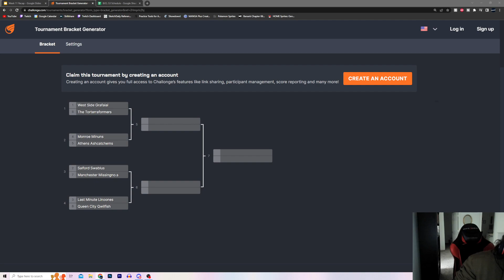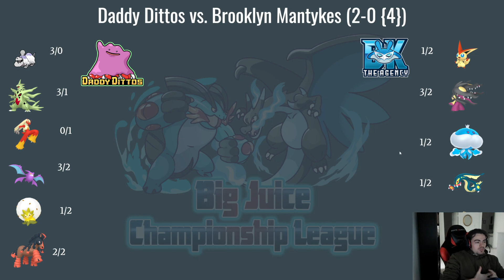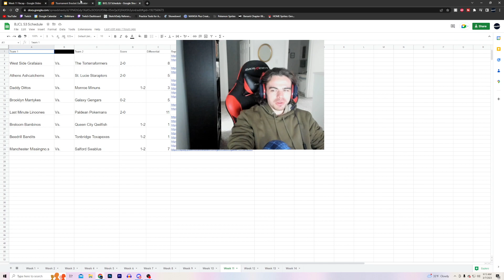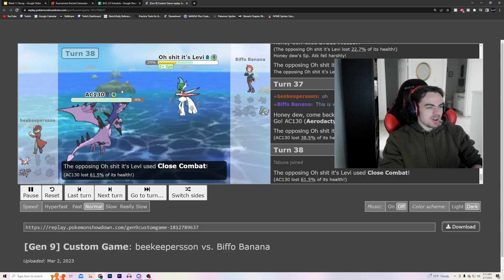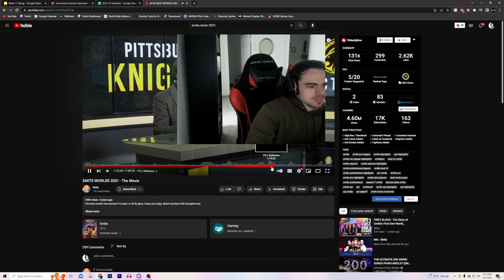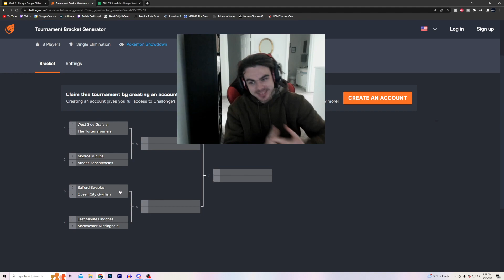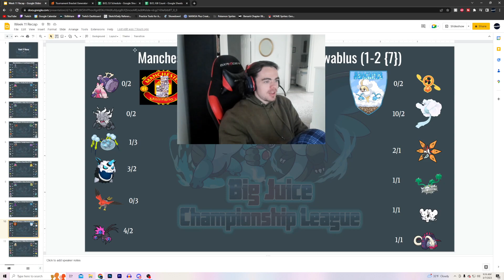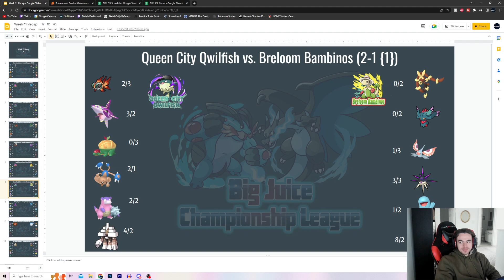S3 Week 11 Recap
The Week of Sweeps